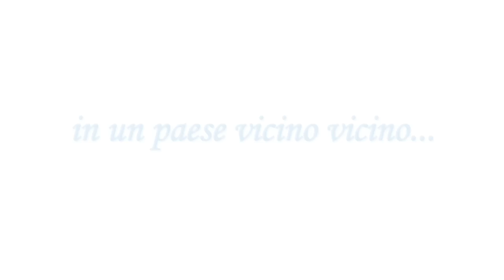LA PORTA SUL MARE - trailer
Un film di Joel Fioroni. Produzione JFC produzioni e CISA Lugano 2012.
In programmazione all'OTHERMOVIE LUGANO FILM FESTIVAL!
Proiezione l'8 novembre alle 18.30 presso il Cinestar di Lugano.